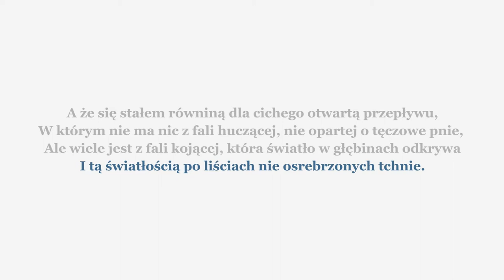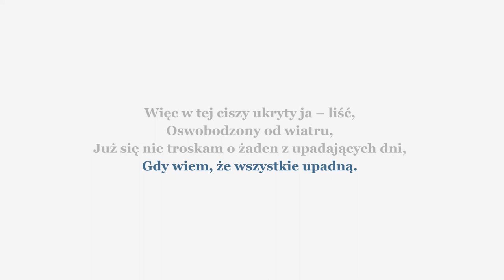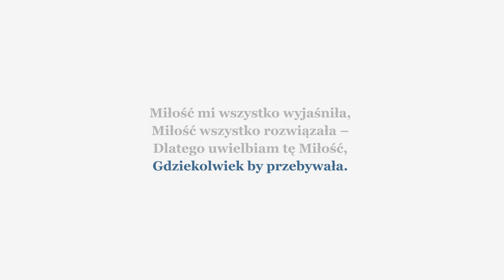"Miłość mi wszystko wyjaśniła..." poezja św. Jana Pawła II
Pieśń religijna.Słowa: Św. Jan Paweł II, Muzyka: Zbigniew Nikodem Szałko
Wykonawcy: Magdalena Grzesiak, Zbigniew Nikodem Szałko. Wykonanie filmu Krzysztof Redo. Wszelkie prawa zastrzeżone. Piosenkę w wykonaniu wokalnym oraz podkład muzyczny do jej samodzielnego śpiewania (książeczka z nutami) można zakupić: Salon Muzyczny "NIKODEM", Kamionka 16  tel.

jan Paweł II
Święty Jan Paweł II